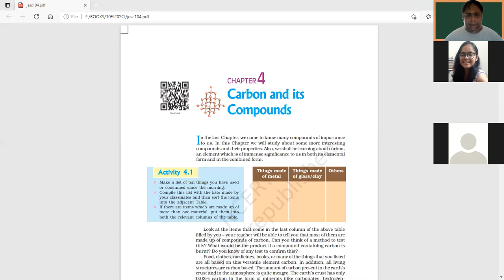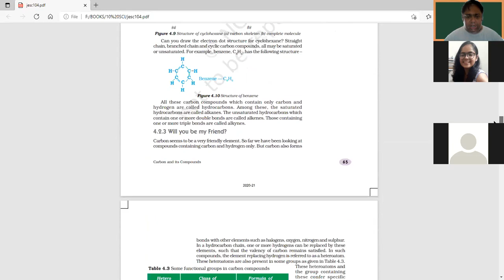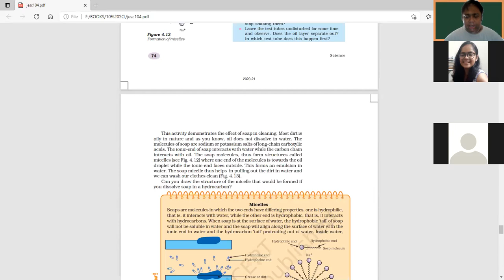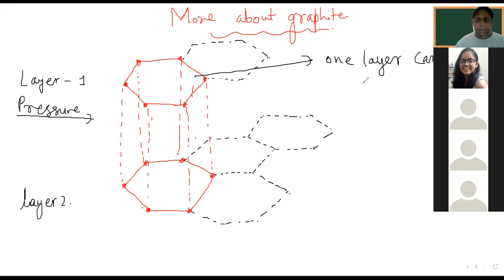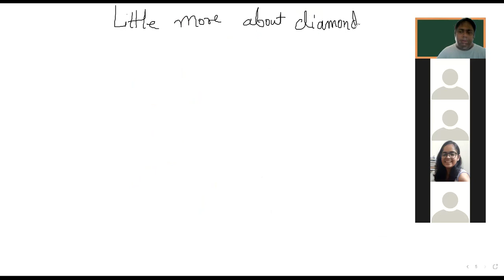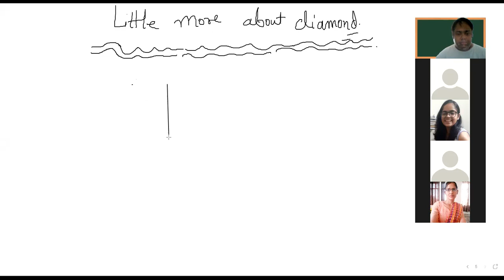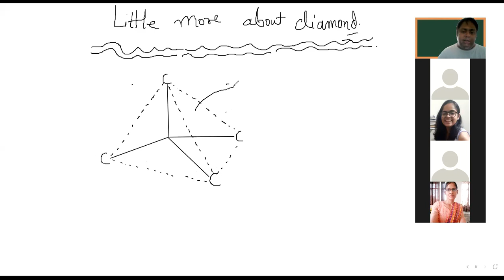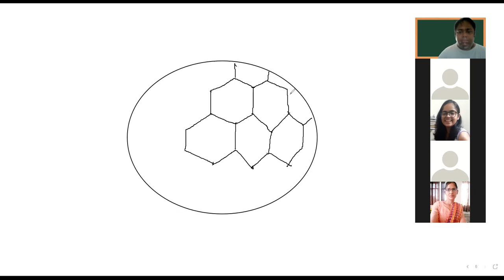CLASS 10 | CARBON AND IT'S COMPOUNDS | DAY 1 | INTRODUCTION